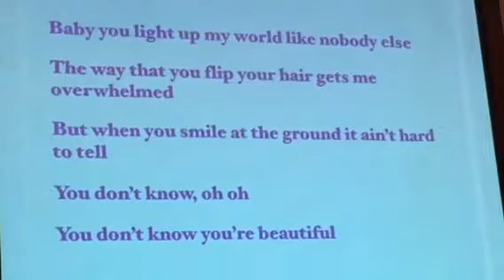That's what makes you beautiful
Music Conference